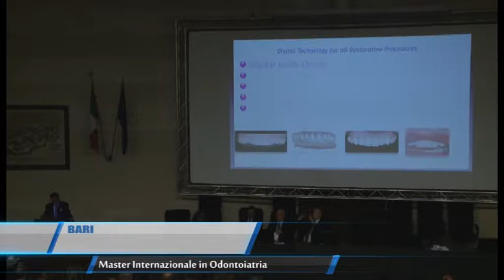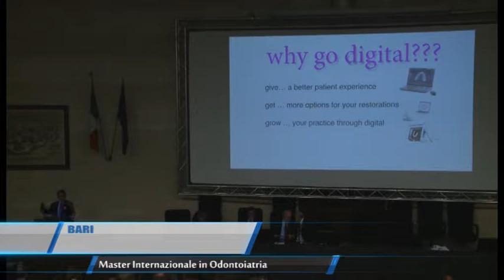BARI | Master Internazionale in Odontoiatria | TG Teleregione 10 10 2017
Il Congresso Internazionale rientra negli per  stage di perfezionamento in Oral Rehabilitation, Implantology, Clinical Orthodontics. Tra gli appuntamenti nel corso del congresso il master Internazionale di secondo livello “Chirurgia Orale avanzata e chirurgia implantare, che ha visto l’avvicendamento di relatori eccellenti. Grande apprezzamento per l'iniziativa la esprime il Rettore dell'Università di Bari Antonio Felice Uricchio.